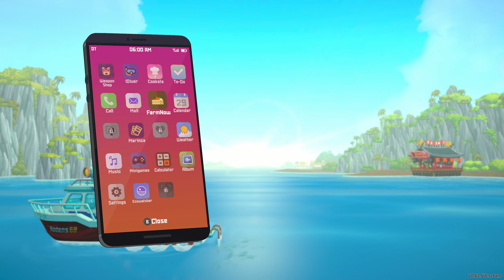DAVE THE DIVER #41 - Geschmacks-Explosion